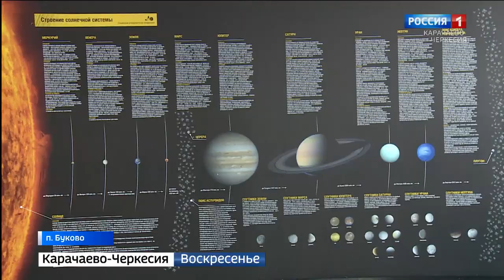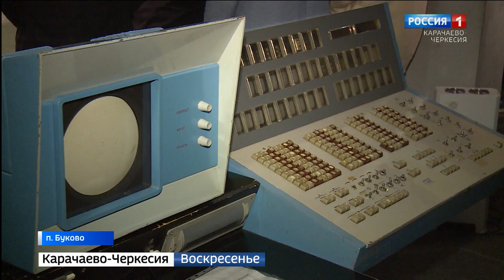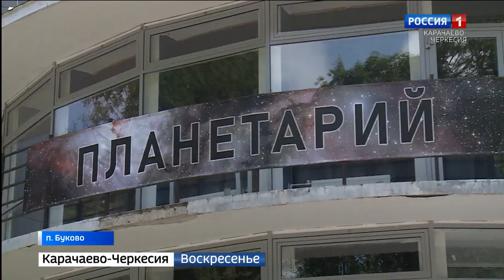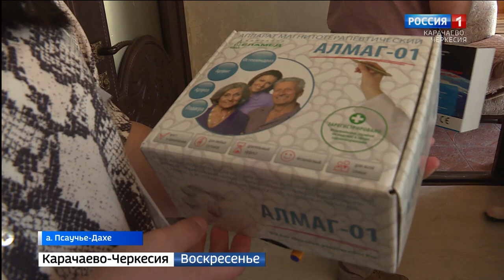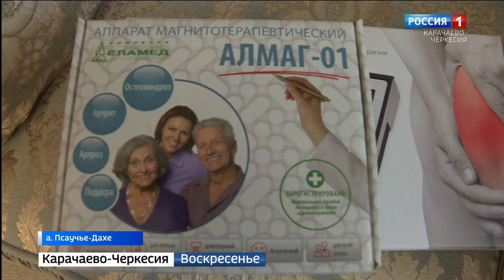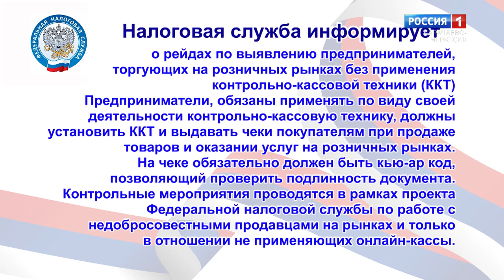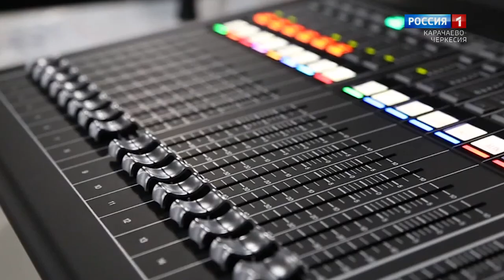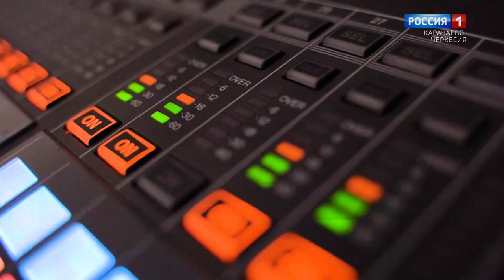Вести. События недели 15.08.2021